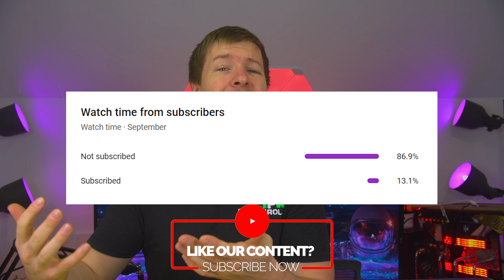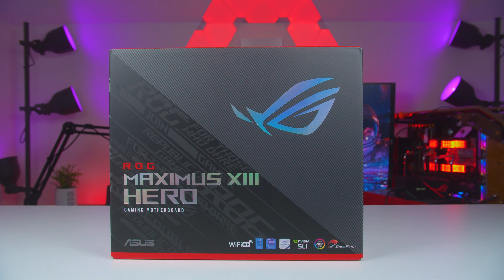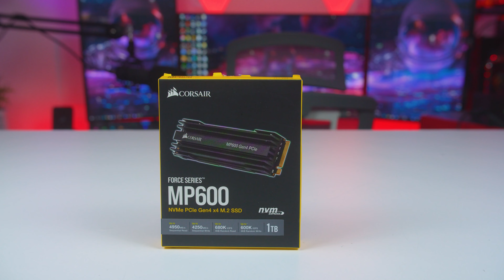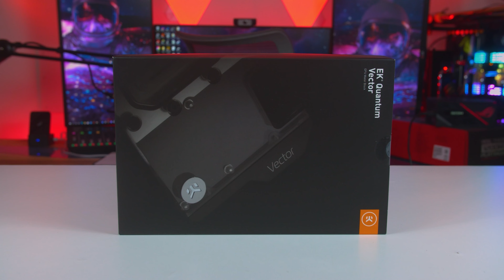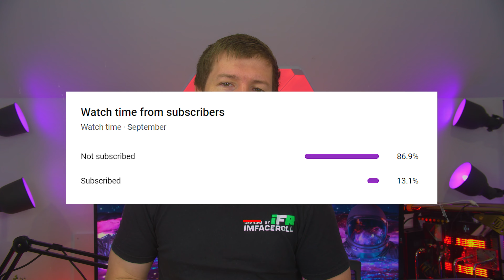CRAZY $4000 water cooled PC build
CRAZY $4000 water cooled PC build. Today we are building a ultimate custom water cooled gaming pc build inside of the be quiet dark base 700 case and putting the corsair XD7 RGB pump reservoir combo to the test. The XD7 allowed us to create crazy custom water cooling tube runs in this gaming PC Build. We ended up using an i9 11900k CPU paired with an Asus Strix RTX 3080 GPU which is all water cooled for ultimate gaming performance.

► SPECS: ◄
Be quiet! Dark Base 700 case

Corsair XD7 RGB pump reservoir

Be quiet! Dark Power 12 750w PSU

Asus maximus XIII Hero Motherboard

Intel i9 11900k

Corsair MP600 NVMe 1tb

Corsair XC7 CPU Block

Corsair Dominator Platinum RAM

Lian Li SL120 Unifans

Corsair XR5 360 Radiator

Asus Strix RTX 3080 GPU

EK Quantum Vector Strix GPU Block

EK Quantum Vector Strix Active Backplate